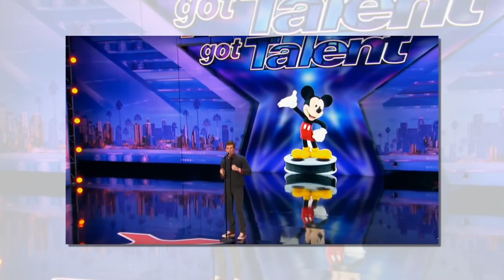‘America’s Got Talent’ Season 12 Spoilers Daniel Ferguson Sings ‘Cake By The Ocean’ With A Twist